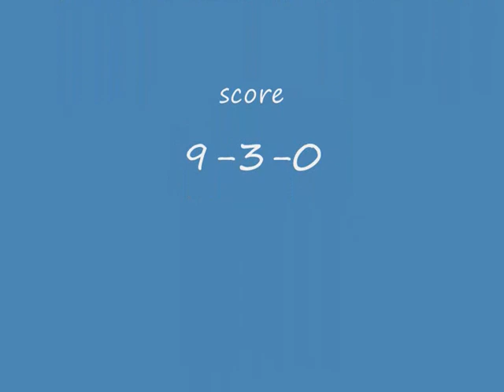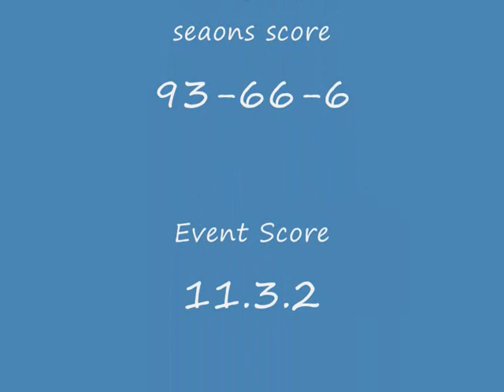The Fall of Mauricio Shogun Rua, UFC 128 Rua Vs Jon Jones Recap Video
Dave talks about the card.